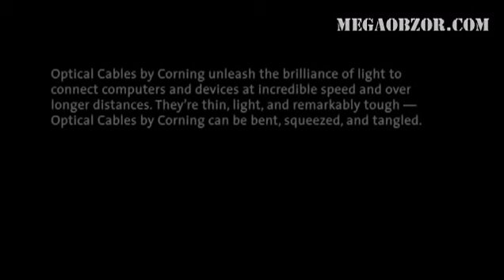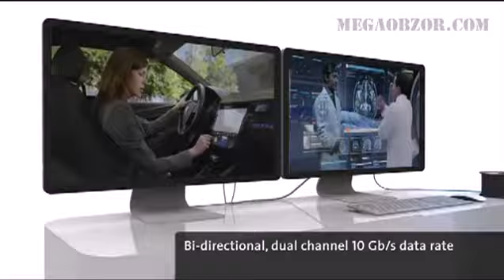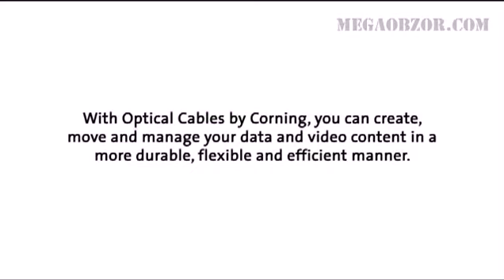Corning optical USB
optical cabel USB, compani Corning present